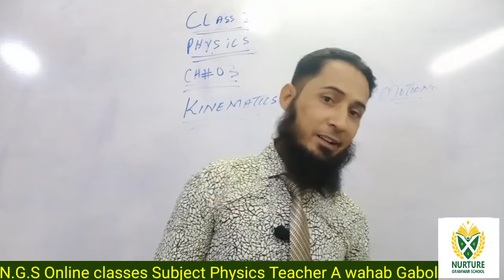PHYSICS | CHAPTER 3 | KINEMATICS | CLASS IX